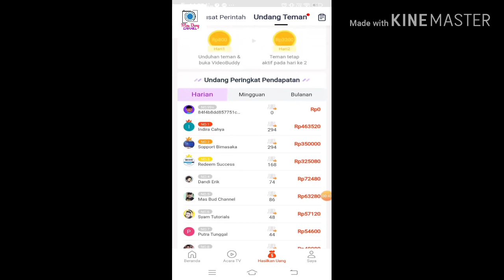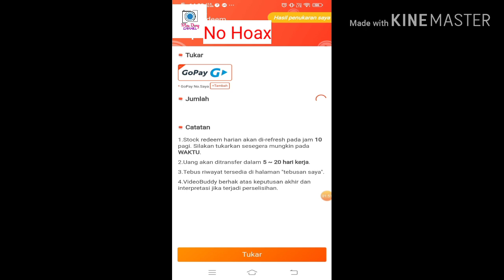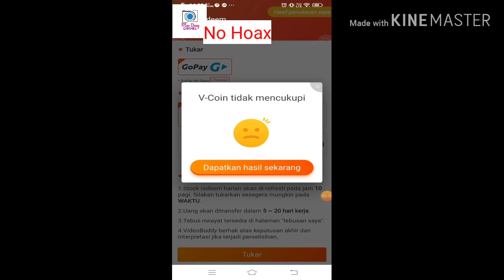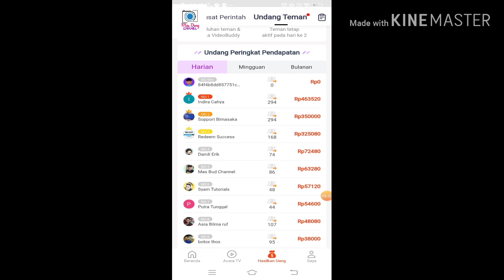[NO HOAKS] VIDEO BUDY PENGHASIL UANG, YANG RAGU NGGAK USAH BUKA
*Percaya deh ini 100% nyata!!!*